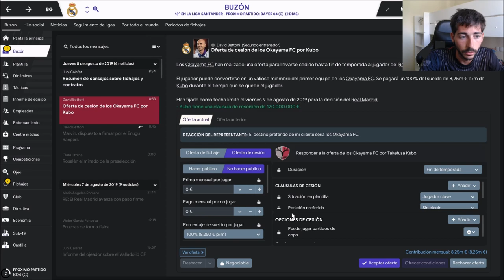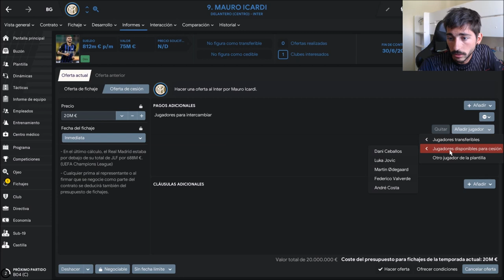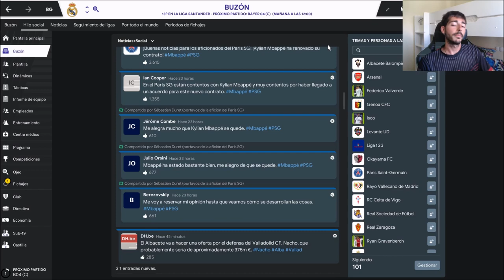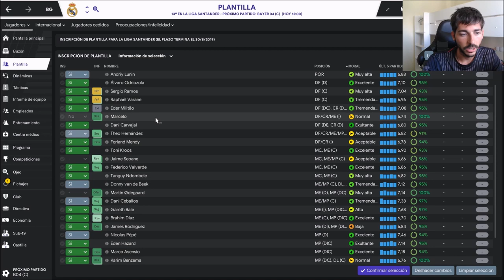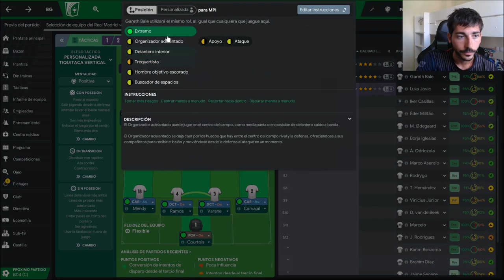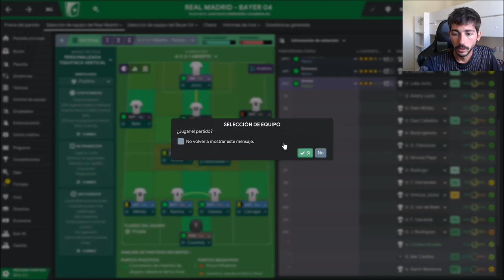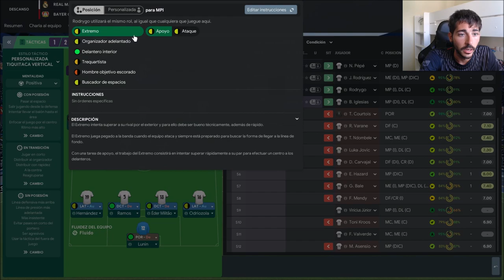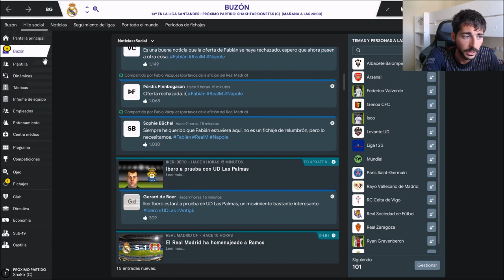Football Manager 2019 #68 | Partido homenaje a Sergio Ramos